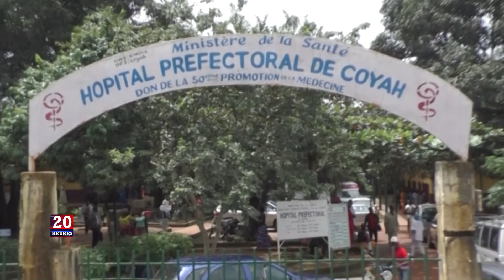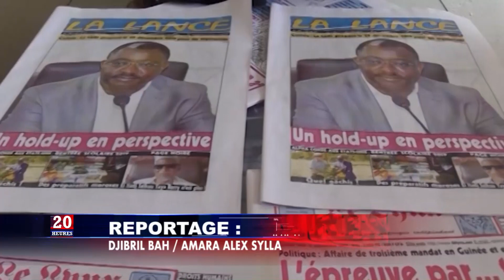JT 20H MAR 24 09 2019